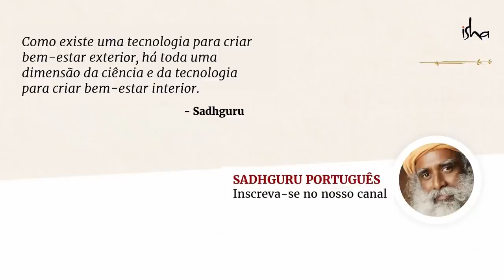Movendo a Humanidade da Religião para a Responsabilidade | Sadhguru Português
Sadhguru palestra no ET Global Business Summit 2018 sobre a necessidade de capacitar os seres humanos para que percebam que a chave para o verdadeiro bem-estar está com eles e não nos céus.